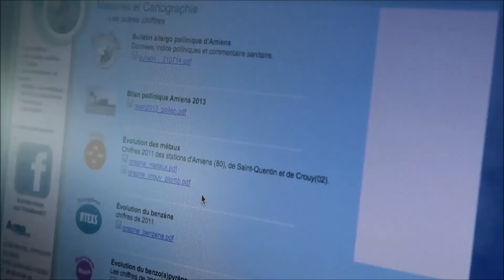Les pollens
Atmo Hauts-de-France propose une vidéo sur les pollens, qui polluent notre air

Source : Atmo Hauts-de-France